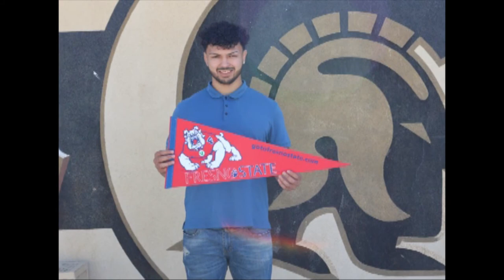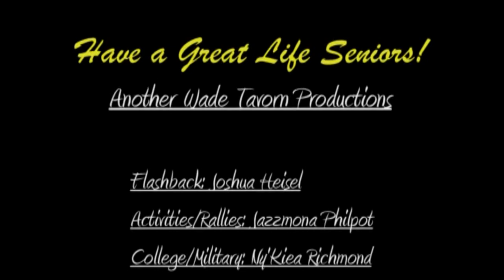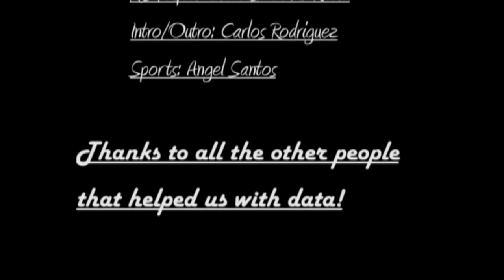Foothill High School, Bakersfield, CA, Senior Movie 2017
Senior Movie 2017